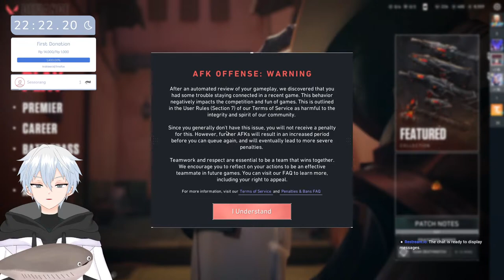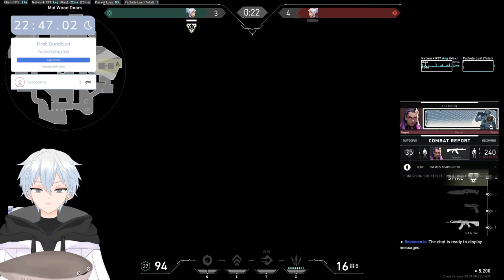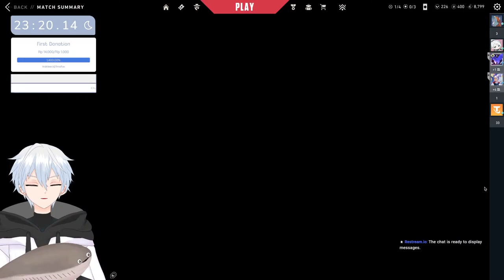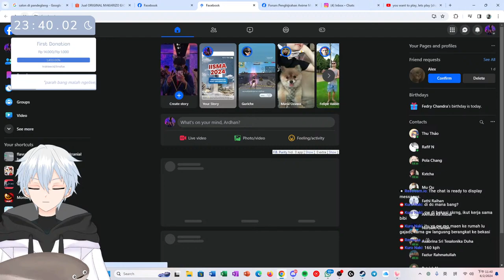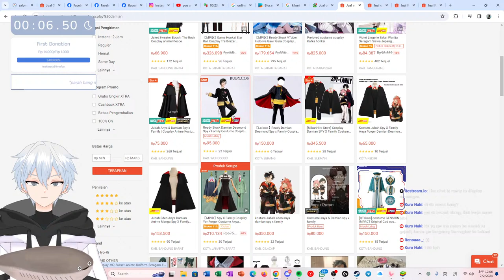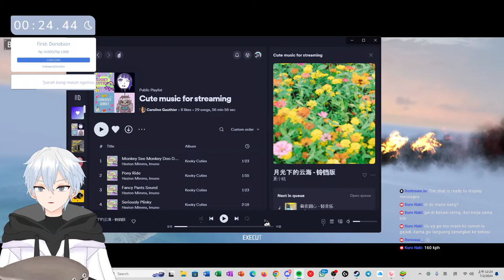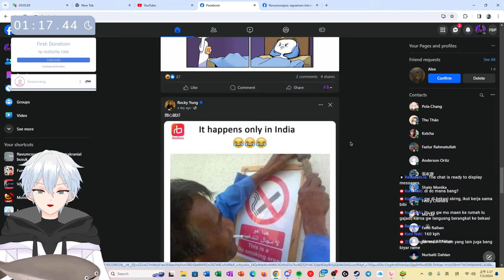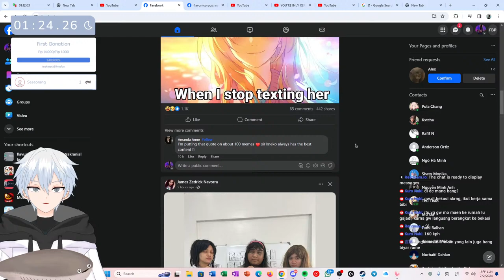you want to play, lets play (cham)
Full computer specs:
Main Computer Setup:
Asrock H510M
Intel I3 10105F
Zotac GTX 1650 super
PNY 8*2 16GB DDR4
256GB Team Elite SSD
1TB WD Blue hardisk
500GB Toshiba 2,5" Hadrisk
1st Player DK4.0 400w
PCCooler GI-X6B V2
Infinity computer case
Laptop:
ASUS A407
Intel I3-7020U
Nvidia MX130
8GB DDR4
RX7 128SSD
500GB Hardisk
Gear:
Koorui 25E3A 170hz
Samsung Odyseey 24" 144hz Monitor (sold)
Xiaomi 1C 24" 75hz Monitor
ASUS VH192D 19" LCD Monitor
Logitech G102 V2
Logitech B170
Nuphy Air 75 - Brown (sold)
Redragon Fizz K617RGB - Red
TP-LINK TL-WN722N
NYK Nemesis A80
Soundtech 2.1
Soundtech ST800
DBE GM 160
Pioneer SE C3T
JBL T110
Anker A20i
Logitech Z121 Stereo Speaker
2.1 channel LG Speaker from home theater setup
Orico stainless steel laptop stand
Orico SATA enclosure
Durex Invisible Extra Sensitive